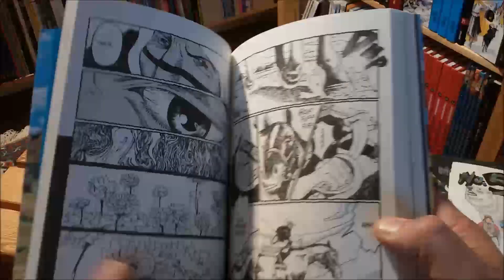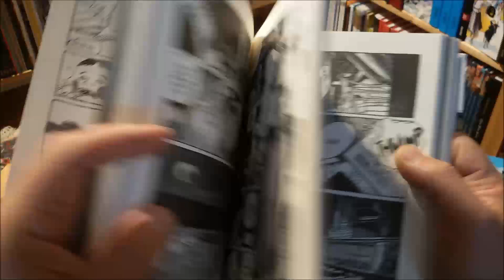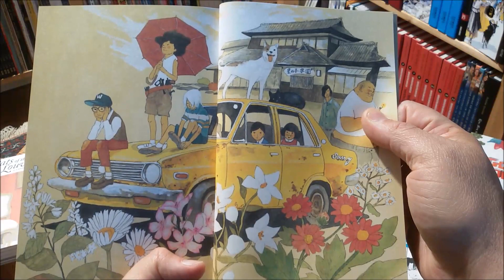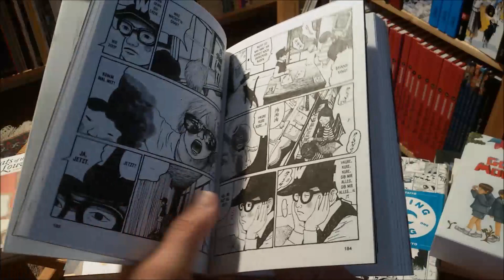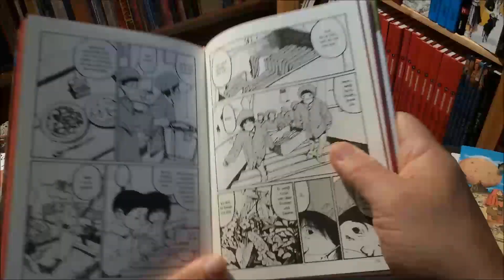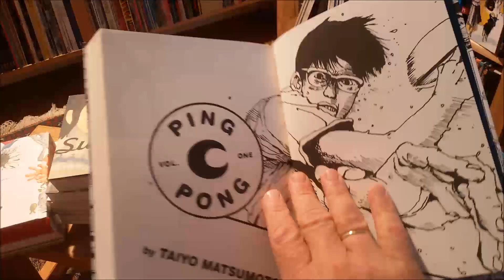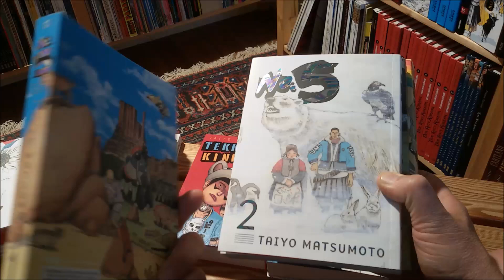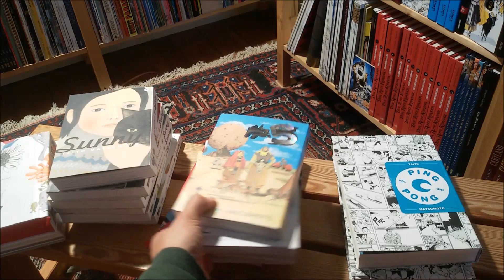panellogy 466 - taiyo matsumoto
about: cats of the louvre (reprodukt / viz)
sunny (carlsen / viz)
tekkon kinkreet (manga cult / viz),
gogo monster (reprodukt / viz)
ping pong (reprodukt / viz)
no.5 (viz)